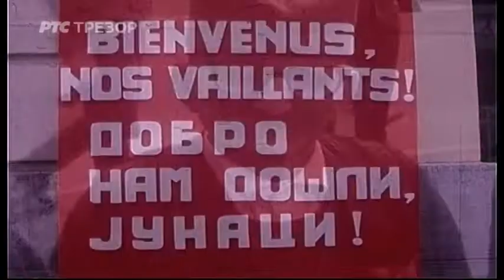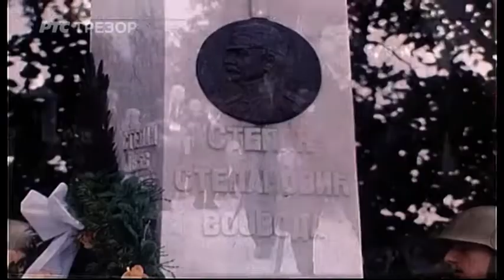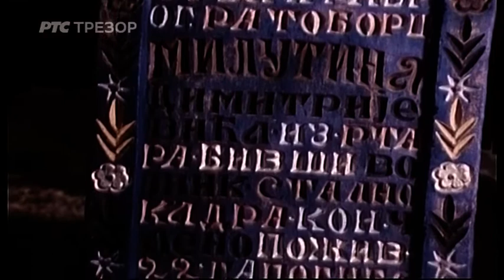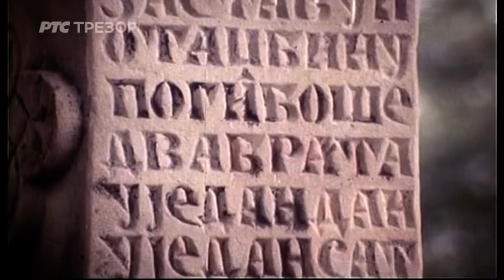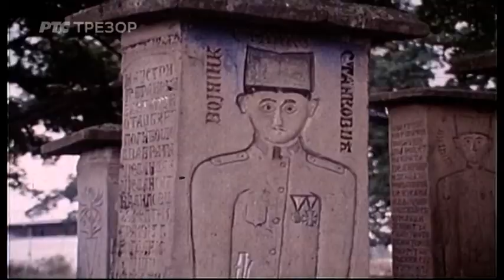Ljudi govore - Pre sedamdeset godina (TV Beograd, 1988.)